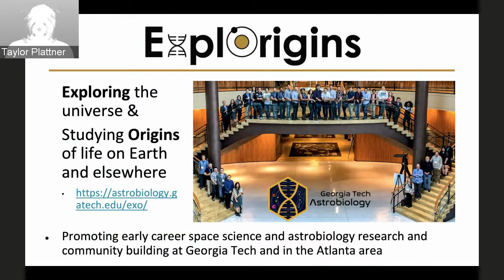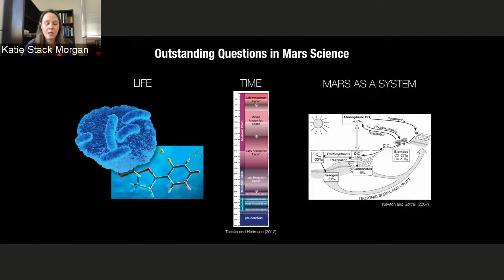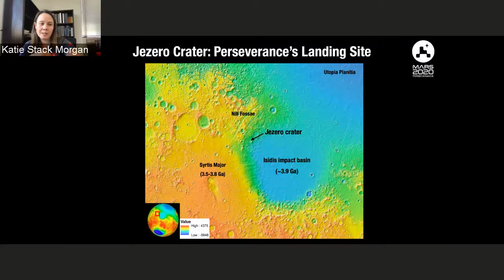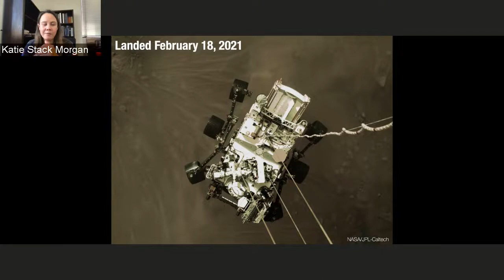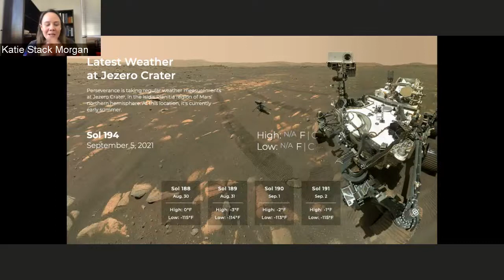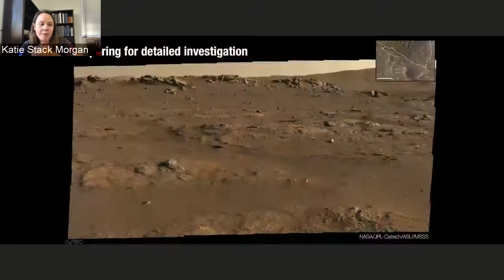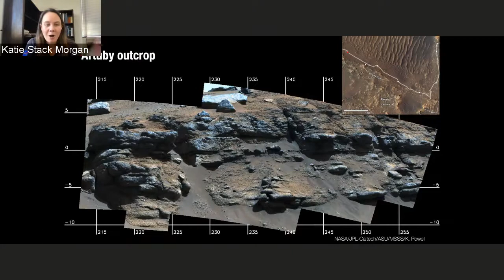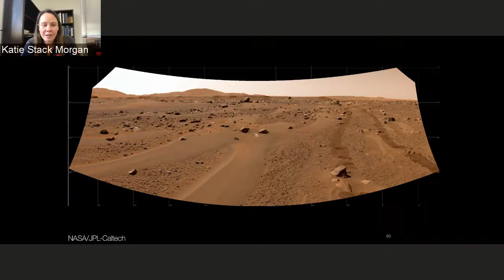Fall 2021 GT Astrobiology Distinguished Lecture: Dr. Kathryn Stack-Morgan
Dr. Kathryn Stack-Morgan of JPL shares insights from Perseverance's first 8 months on Mars. In February 2021, NASA’s Mars 2020 Perseverance rover landed successfully at Octavia E. Butler Landing in Jezero crater, the site of an ancient open-system lake on Mars. Perseverance is seeking signs of ancient life and is collecting martian rock and soil sample for possible return to Earth by a future mission. Upon completing a ~90 day commissioning phase, Perseverance embarked on an exploration and sampling campaign of the rocks and outcrops comprising the present-day floor of the Jezero crater. This abstract summarizes the mission results from Perseverance’s first eight months on Mars, including the lead-up to the collection of the mission’s first sample.